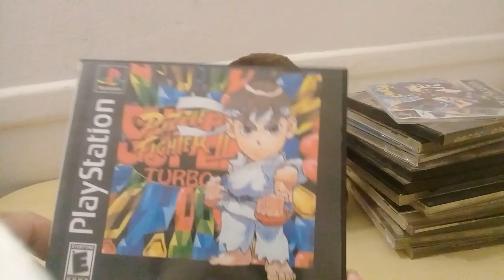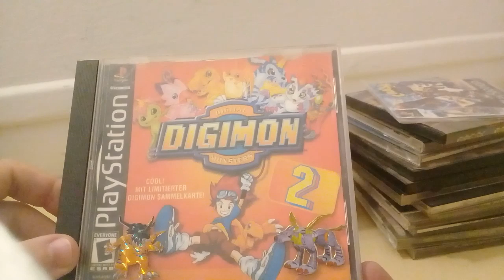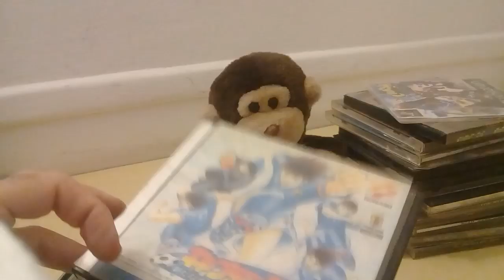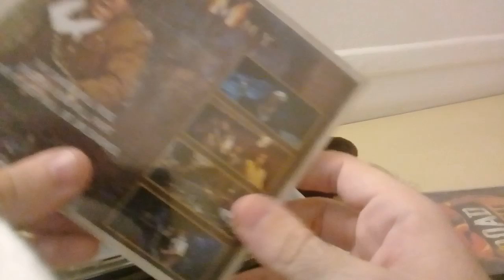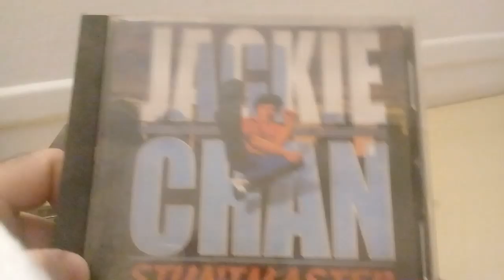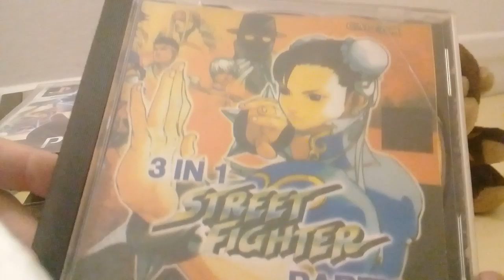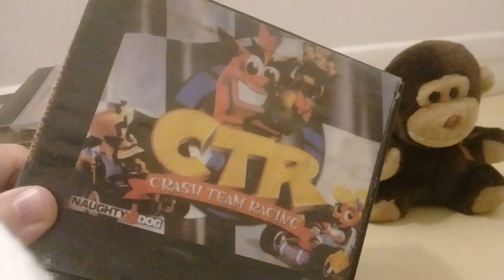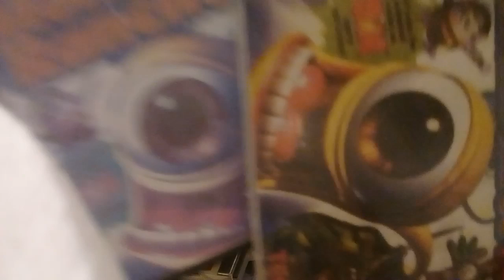Juegos de play 1. Parte final.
El Puma y Rama mueren cuando suezo alcanza su forma final.